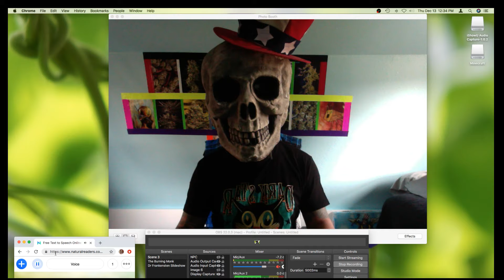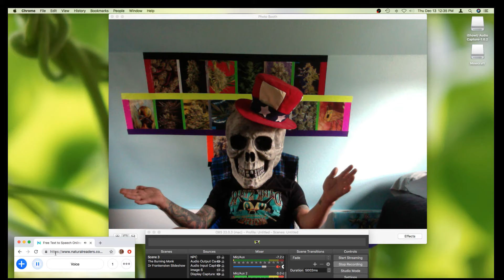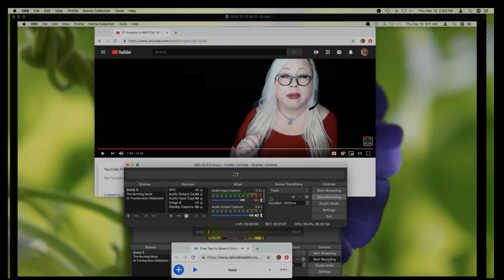27 Answers For MGTOW. That Are Completely WRONG! MGTOW GMOW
It had to be done. This absolutely will not be a regular format for my videos. Maybe a sprinkling, but I dont want to focus on subjects that are so over saturated at this point. If people still believe in the Pink Tax, The Wage Gap, Feminism being about equality, etc, etc. just stop. Its almost 2019. This alt left nonsense needs to stop.

This content is for satirical commentary and educational purposes.